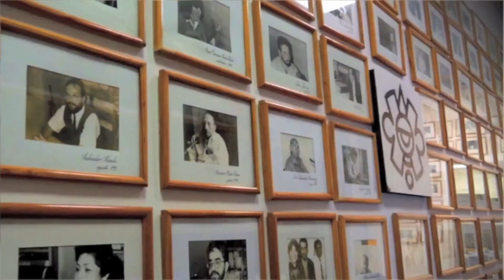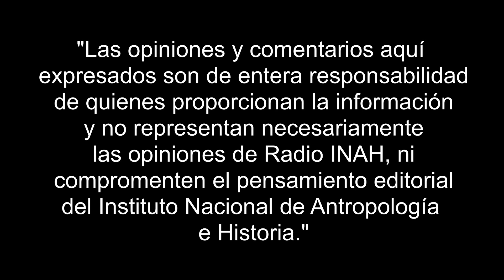Las cocinas tradicionales como patrimonio